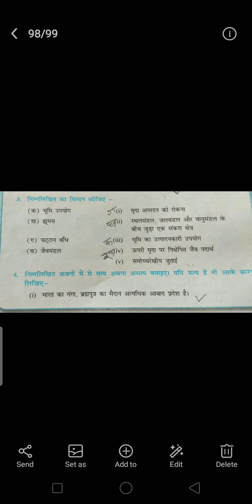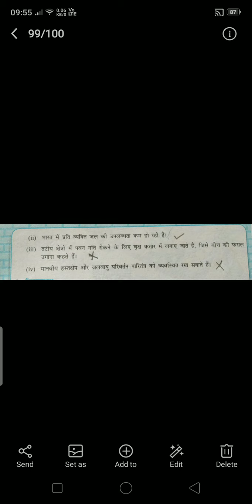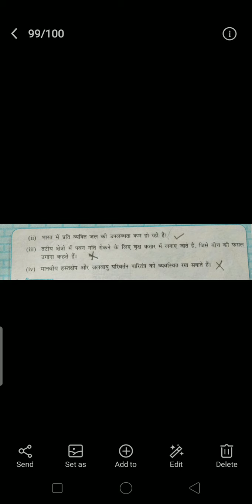Class 8 Sub S ST geography lesson 2